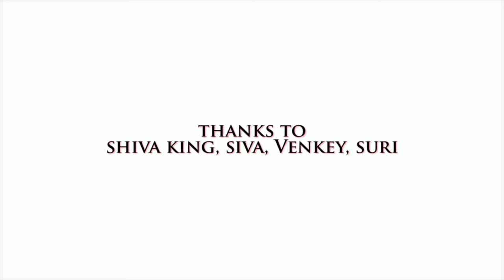Be Human | Chatrapur Short Films | Happy Republic day 2020 | A Massage for some Indians | S² ♥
A short msg for some Indians